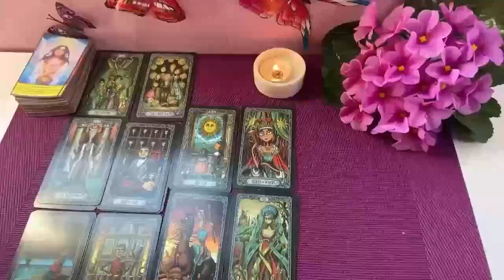SCORPIO 🔥IT’S NOT WHAT YOU THINK! THIS PERSON WANTS YOU BADLY💗🫣🔥 JUNE 2024 TAROT LOVE READING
Scorpio Love
Scorpio 2024
Scorpio today
Scorpio JUNE

Scorpio Love
Scorpio 2024
Scorpio today
Scorpio JUNE